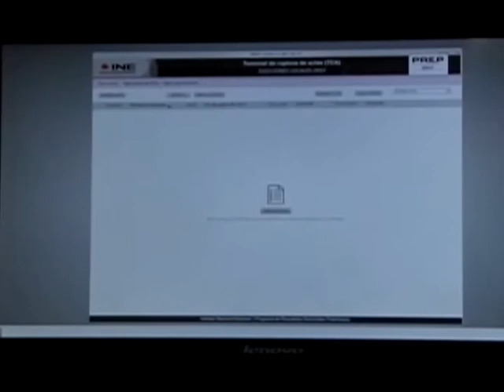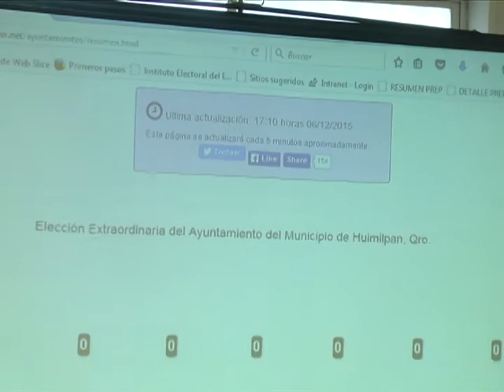5531 FT PREP